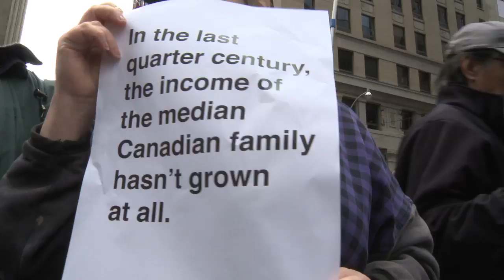ALL OUT SATURDAY NOV. 19TH - EVICT ROB FORD - (de)OCCUPY TORONTO!